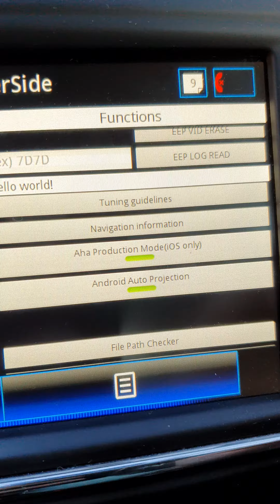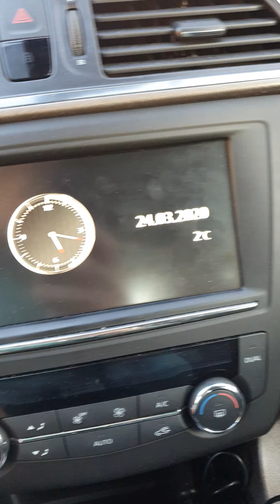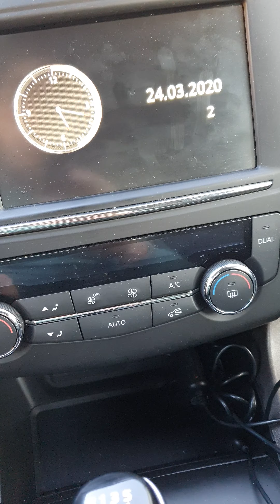24. März 2020